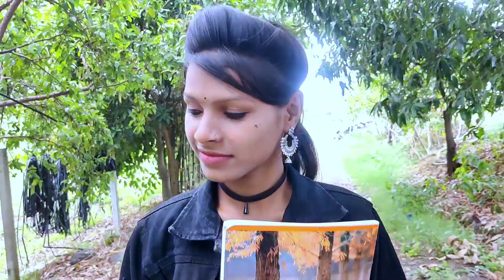मी सय राणी सिंगल पोरगा Govind Gaykawad |Kajal Gavit | Kailas Gangurde| Rohidas Pawar | Lok kala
Single 😍 | सिंगल | Comedy Song Govind Gaikwad | Kajal Gavit| Kailas Gangurde| Rohidas Pawar|Lok kala

Single Porga | सिंगल पोरगा | Govind Gaikwad | Kajal Gavit| Kailas Gangurde| Rohidas Pawar | Lok kala

Tujha Whatsapp Number De Na | तुझा Whatsapp नंबर दे  ना | Bhavesh Bagul | Kajal Ravtya | Rk King.

निर्माता डायरेक्टर :- कैलास गांगुर्डे ,
कलाकार :- रोहिदास पवार पवन पवार काजल गावित
 गायक :-गोविंद गायकवाड ,
 गीतकार :- माधव बागुल
 संगीत :- विकी देशमुख ,कसमादे स्टुडिओ पारोळा
व्हिडिओग्राफी & एडिटिंग :- कैलास गांगुर्डे, रोहिदास पवार
स्टोरी:-  कैलास G गांगुर्डे
मोलाचे सहकार्य :- सुशील गांगुर्डे , लक्ष्मण चव्हान मंगेश बोरसे, राजेंद्र महाले (मुंबई रेल्वे) राज महाले, दीपक चव्हाण, सुनील कुवर, प्रवीण चौरे (आदिम कला) विकी देशमुख (कसमादे स्टुडिओ) भावेश बागुल
➡️आमच्या परवानगी शिवाय कोणीही या गाण्याची कॉपी करून YouTube वर टाकू नये अन्यथा Copyright दिला जाईल

marathi songs, dj marathi song, marathi song, Single porga

♦️ Proud Partners ♦️
Kasmade studio (Vicky Deshmukh
Adim Kala (Pravin Chaure) (PC)
RG Gangurde
Pandit Bagul
Bhavesh Bagul Music
Madhav Bagul Music
Janhavi music
Ranphule production
Govind G Gaikwad
Praniket Music
Darshana Photo Studio, Umbarthan
निलेश बागुल (RFC Production )
Sukhdev Bagul  ( वेडं मन तुझ्यासाठी )
Milu Film Production
H Y Production
Rg Film Production
Black Cam Films
Ulgulan Today News
Kansara Film Production
Clean Sound Studio
R K King
RJ Pawar Dangi Singer